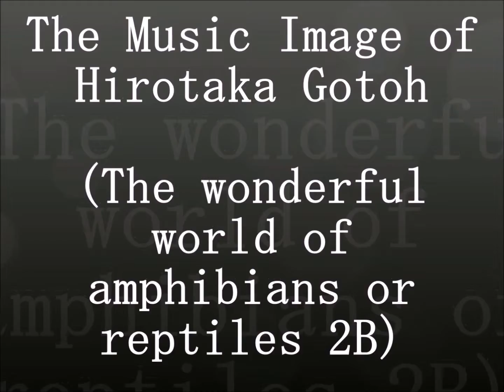両生類や爬虫類の不思議な世界 2B…生き物の世界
世界には色々な生き物がいます。動物も爬虫類も、そして虫や昆虫たちもこの地球では生きています。私は、生き物にも大変興味があり、好きな生き物も多くありますが、その中で今回は、両生類や爬虫類を取り上げました。様々な物や事に音楽を付けてみたいと思い挑戦している中で生き物も避ける訳がいきませんので、敢えて挑戦してみました。この音楽は、好き嫌いがはっきりしている、両生類や爬虫類をイメージして作ってみたものです。このヘビやトカゲなどの爬虫類の映像を基にして曲を色々と作ってみたものですが、両生類や爬虫類が嫌いな方にはごめんなさいね。尚、こちらの曲名は、horoscope05です。
このサウンドを聞いて両生類や爬虫類（生き物の世界）をイメージして頂くことが出来れば、嬉しいのですがどうでしょうか。